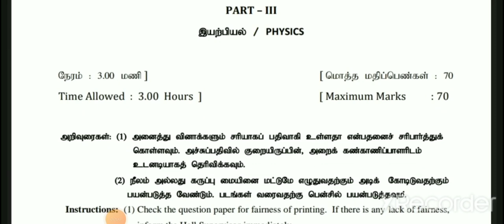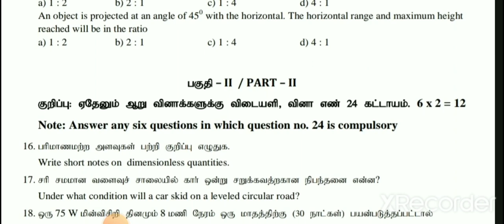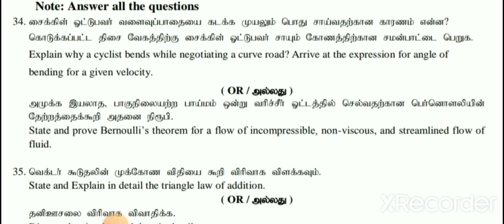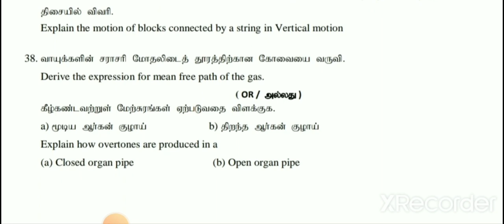11th Physics Public Exam Model Question Paper 2022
11th physics public exam 2022 important questions:
unit 1-6:👇